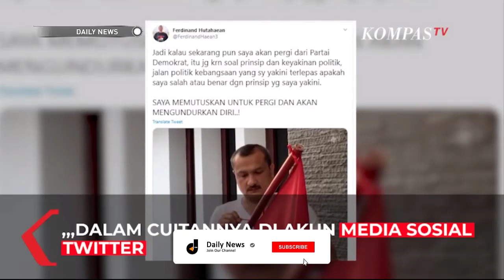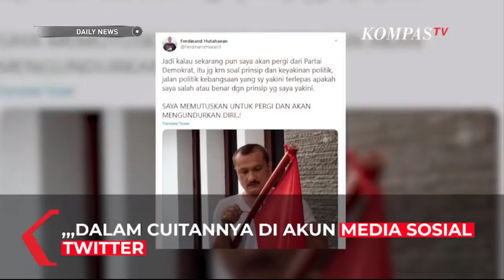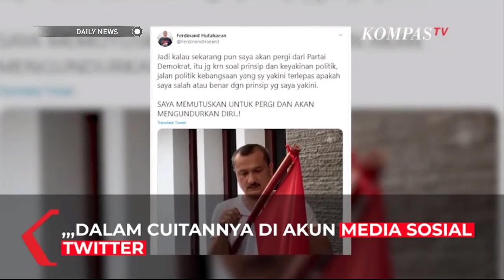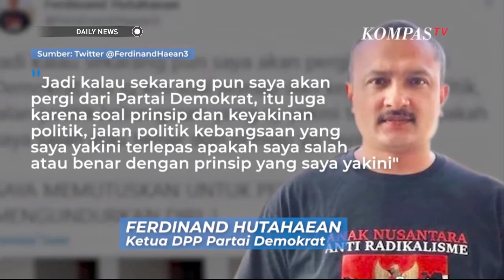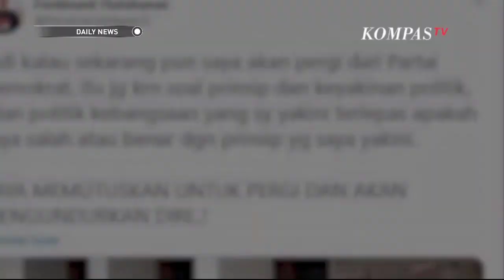P3rang Opini Ciptaker, Tengku Zul dan Ferdinand B3r4ntem di Twitter